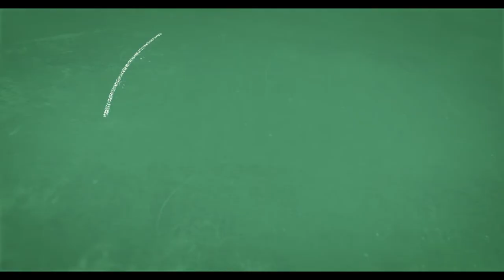Substitute Teacher Spotlight: Jeff Brown